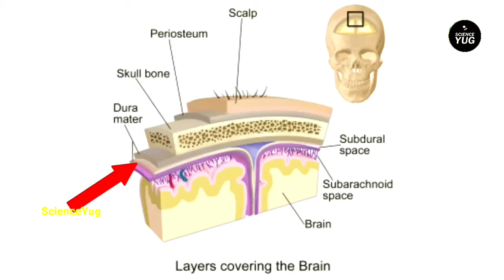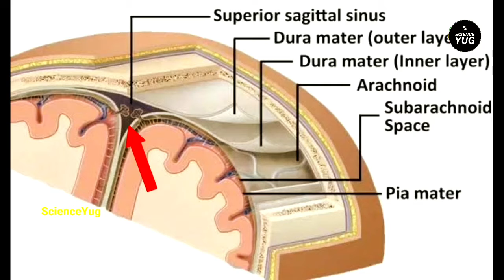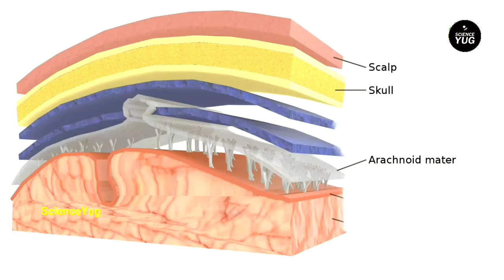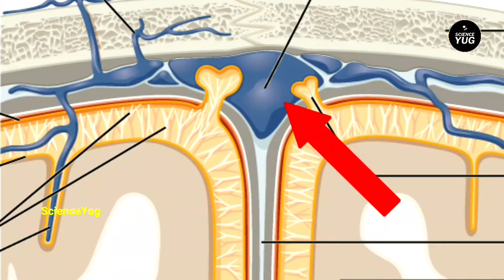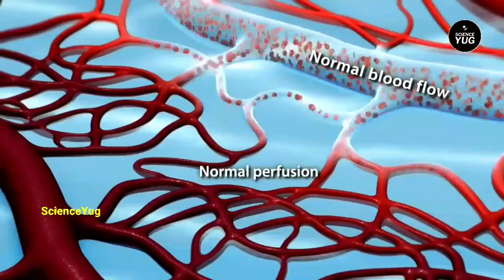दिमाग किसके अंदर रहता है ? | Where Does The Brain Live | Brain Location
where brain tumors are located
where brain stores memory
where brains meet beauty
where is brain laundrie
where is albert einstein brain
where is einstein brain
where your brain goes numb
where is brain left or right
where is the blood brain barrier
magnet brains how when and where